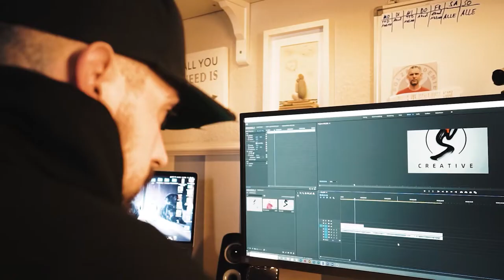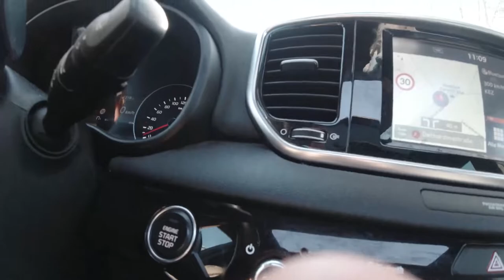Gut diese Vlog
Willkommen auf dem YOUTUBE KANAL von SHOOT IN YOUR HEART !!!

Heute bin ich überall. , Viel Spaß damit :)

Sound:
Alle Lizenzen